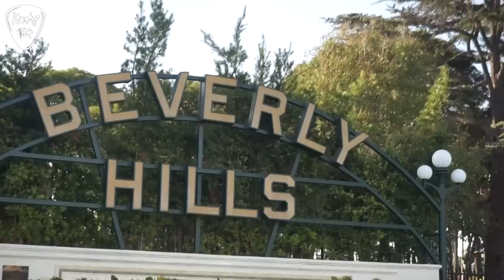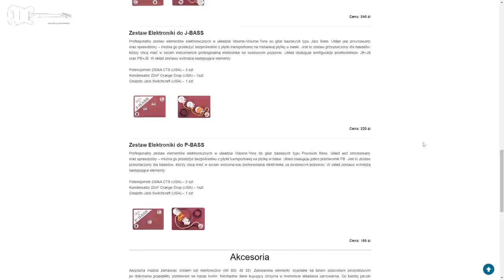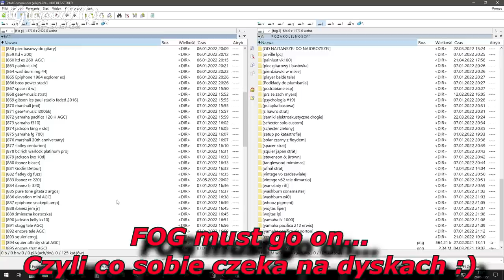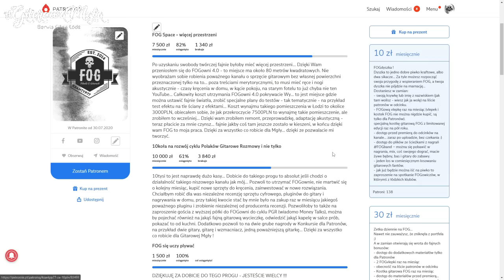Jak zrobić prawdziwego Strata z taniej gitary ??? - Harley Benton ST90 + Merlin Pickups - FOG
Harley Benton ST-90 czyli jesionowa odsłona gitary typu Stratocaster od
Postanowiłem na jakiś czas zadowolić się tym Stratem, na czas oczekiwania na jakiegoś amerykańskiego truskula, jednak nie byłbym sobą gdybym nie chciał go podrasować. Uznałem, że czas na eksperyment, po udanych testach przetworników Merlin Pickups z Olsztyna, zdecydowałem się na cały set przystawek do Strato z dedykowaną płytką. Jest to rewelacyjny zestaw, na zawodowych częściach, właściwie gotowy do szybkiego montażu, szczególnie przyjazny dla tych, którzy nie lubią lutować. Gitara oczywiście nabrała nowego życia i o ile przetworniki oryginalne, czyli Roswell nie są jakieś tragiczne, mają dużo takiej "taniej" górki, ale powiedzmy, że akceptowalne na poletku tanich pickupów... o tyle przystawki Merlin to już klasa światowa moim zdaniem i powstał rasowy Stratocaster, jest szklanka, jest ładna górka, ale jest fajny środek i stonowanie brzmienia. Jestem bardzo zadowolony.

00:00 - wstęp o firmie Merlin Pickups
02:23 - harley Benton w serwisie
13:13 - test obu płytek na Crunchu
16:11 - wymiana płytki przetworników w Stracie
23:58 - test obu płytek barwy czyste i parasolówka
30:47 - wrażenia, podsumowanie
33:31 - podziękowania, konkurs, ogłoszenia FOGpasterskie
36:33 - końcówka samochodowa

Linki do wtyczek Aurora, kupując przez link masz rabat 20% i  pomagasz w rozwoju kanału:
Kurs "Jak zadbać o swoją gitarę" - z hasłem FOG 5% zniżki
Kupując przez link pomagasz kanałowi w rozwoju :)
🙏👍🤝👏👌 WESPRZYJ FOG
Zapraszam do wsparcia mojej działalności poprzez PATRONITE:

*** Gitaresko.pl - sprawdzone gitary Harley Benton - 5% zniżki lub fanty gitarowe na hasło FOG

FOGband - poszukaj ścieżek, podkładów, dograj się do mojej muzy i wrzuć u siebie na kanał.
Zenon Xantana - moje alter ego, kiedy gram solówki do podkładów